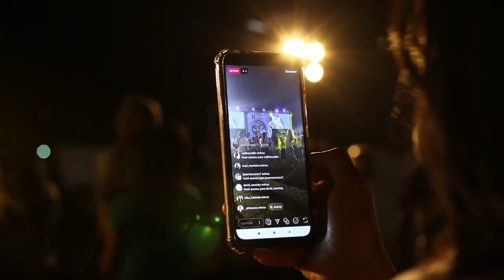কোন সময় ইউটিউব ভিডিও আপলোড করলে বেশী ভিউ পাওয়া যায় l Best Time To Uplaod Youtube Videos In Bangla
Today Here We Discuss About Best Time To Upload Youtube Videos In Bangla In 2022.What Is The Best Time For Upload Videos For More Views.

Welcome to
💲Dollar House💲Channel.
This channel videos teach you
How to create a proffessional Youtube channel and grow your youtube channel with only cellphon📳

Youtube channel related all information you can get this channel.
So, Think that this channel is yours.

To join our 💲Dollar House💲 family.

👉Background music credited by-Youtube Music library